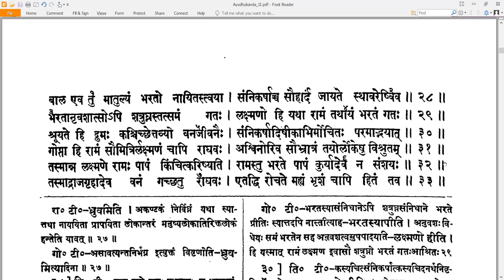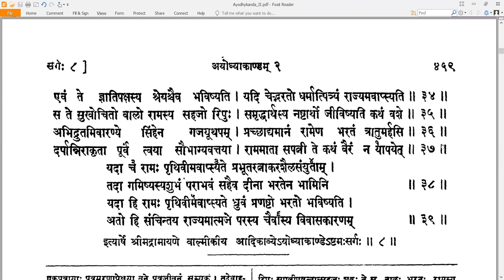8 Valmiki RamayaNam - वाल्मीकि रामायणम् - Ayodhyakandam अयोध्याकाण्डम् Sarga 8 सर्गः ८